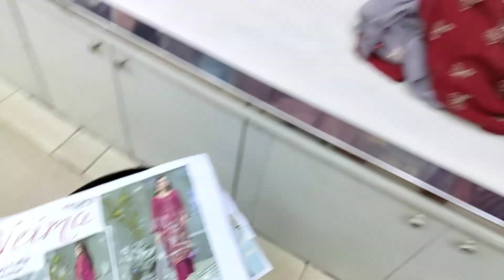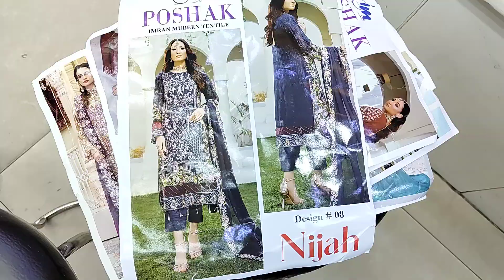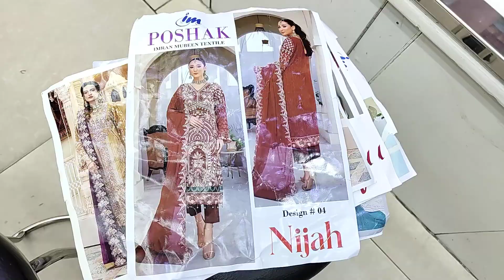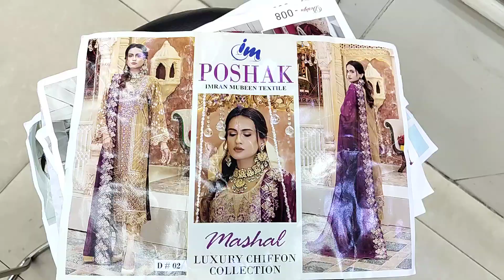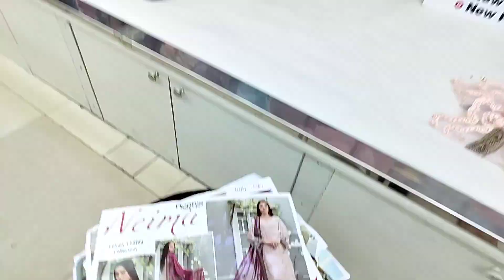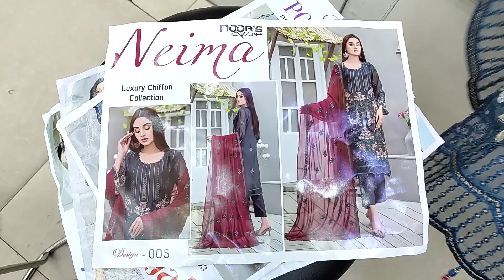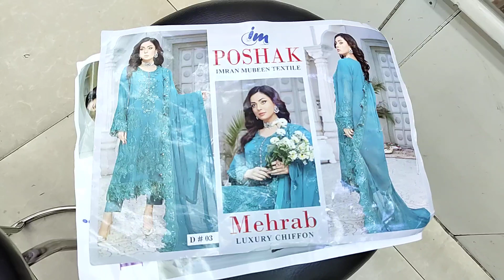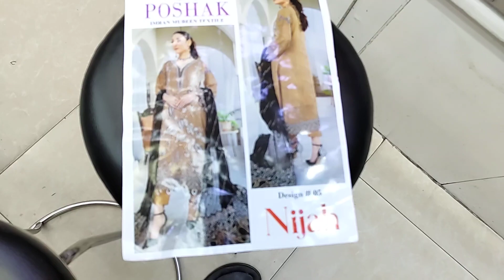Pakistani Noors/Poshak Branded Party Dresses | Exclusive Three piece Dress for Girls | Dress shoping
Shop Address:
Mirpur-2, Dhaka-1216